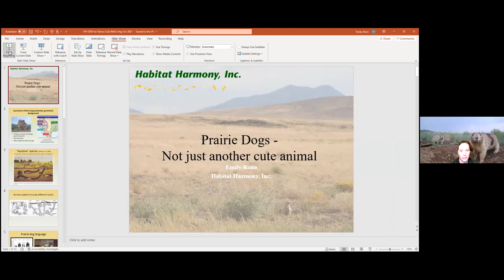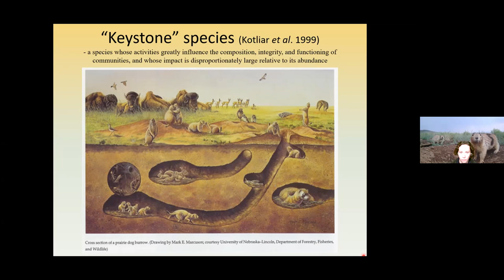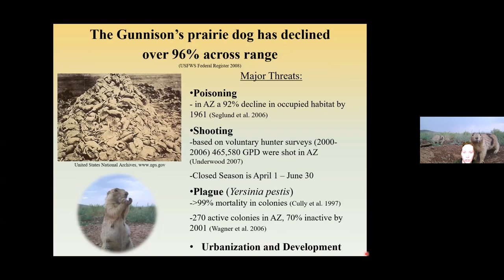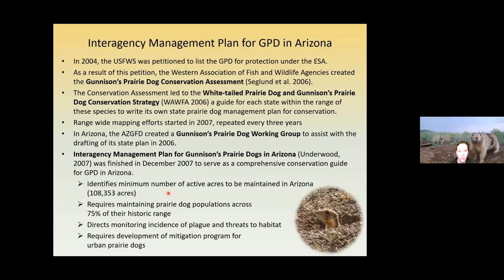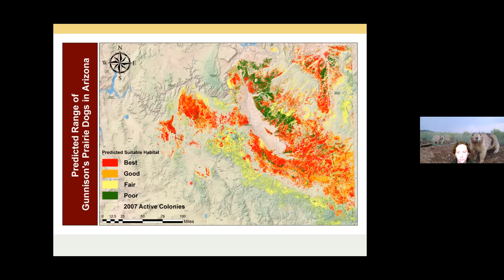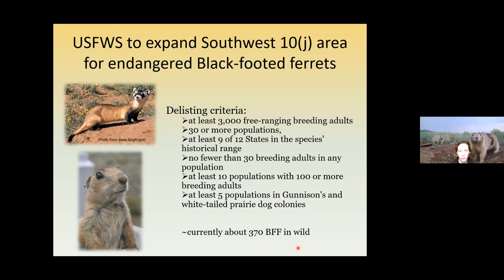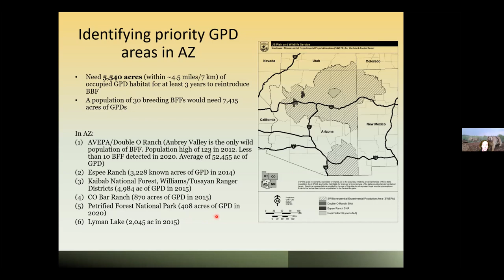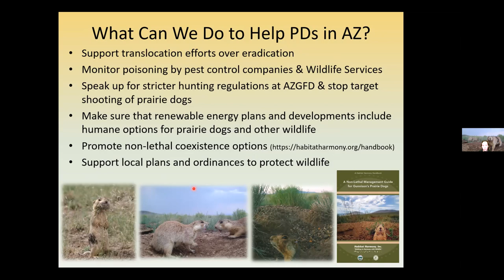Prairie Dogs - not just another cute animal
Learn more about prairie dogs in Arizona and threats to their populations.